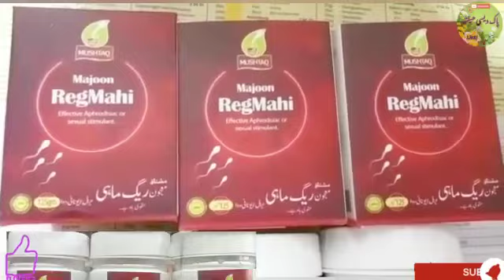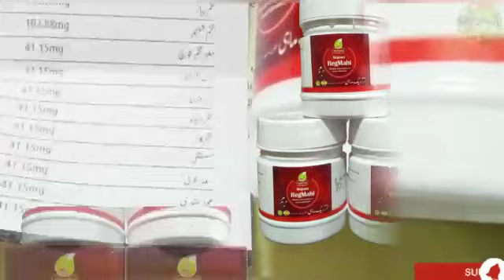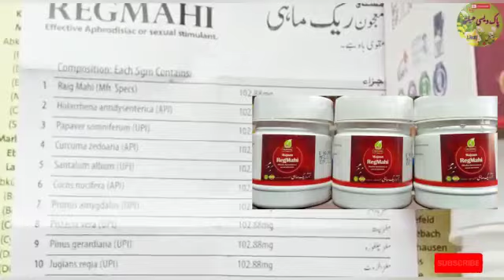Majun Majoon Raig Mahi Ke Fayde Mushtaq Herbal Pharmaمعجون ریگ ماہی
Mushtaq herbal Pharma Karachi
ASalaam u alekum dosto aaj ki video mein be auladi banjhpan aur mardana   jarasim ki Kami Aulad se mehroom Afrad  ke liye
Majun Raig Mahi ka istemal bataya hai
 aur is video mein Aulad na hone ke asbab aur us ki wojo  Hath per baat ki hai thank you
superm ki Kami ko kaise pura Karen
suparm ki Kami ko pura Karne Ka Tarika batao
mardana superm ko kaise Barahe
mardana kamzori ko kaise barhaen
Majun Raig Mahi ka istemal aur fayde Mushtaq Herbal Pharma
Quwat Bah Ko Barhane wali Majun
Mardana Kamzori Ka Fori Ilaj
mardana kamjori ko kaise badhaen
Majun Raig Mahi Ke Fayde Mushtaq Herbal Pharma#MajunRaigMahiKeFayde